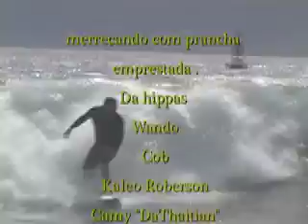Jose Chirico and friends surfing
random surf clips from mauis south shore